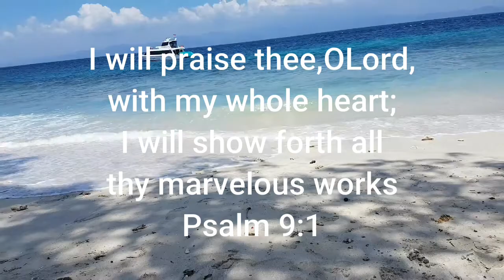God speaks to us in so many ways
A nice place to spend  a vacation
to be in touched with Nature .

I took that video  as a reminder that I am not alone  God is always there   He is just a prayer away.

  God Express His love in so many ways .

An island  of Indonesia  the water is clear  and clean.

stay safe .

God bless